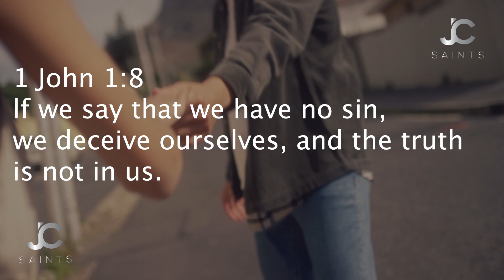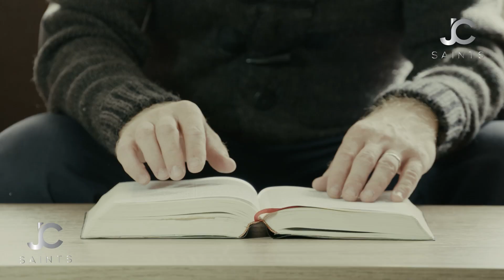Overcoming Lying spirits As A Child Of God | Plain Truth To Overcome Self Deception